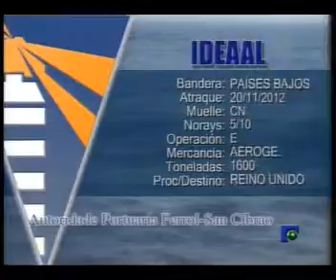INFORMATIVO 22 11 2012 PARTE 3